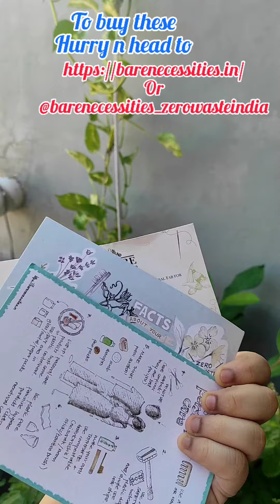Zero Waste Gift Kit | Unboxing experience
Description
Bare Necessities Zero Waste Solutions

Looking for last-minute Diwali gifts that meet your budget AND make sure your loved ones feel fabulous? Take a look at one of Bare Gift Bundles that do just that!🎁
Whether you're just looking for a single gift kit for that special person or multiple ones for the entire family, we've got your back!👊🏼
 customised bundles complete with handwritten notes will ensure that you, your family, your friends, your pets, your plants and everyone else truly has a HAPPY Diwali! 🍃